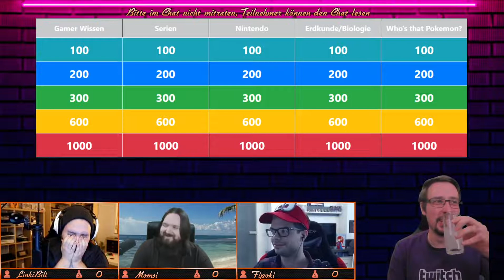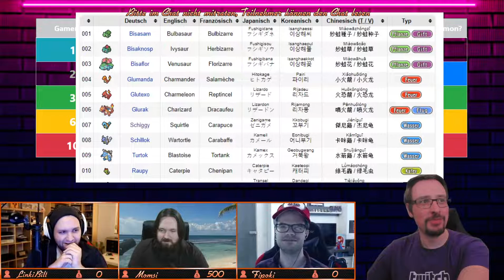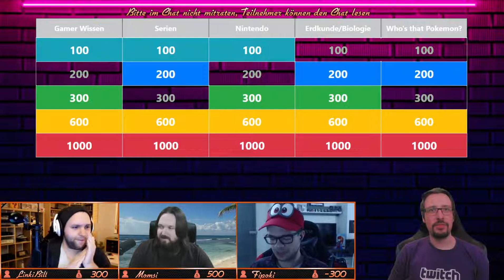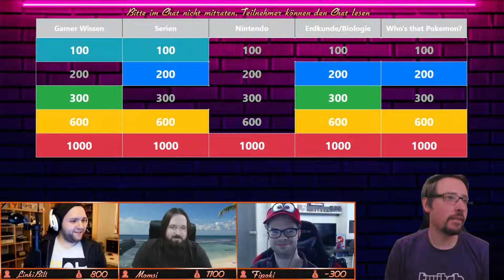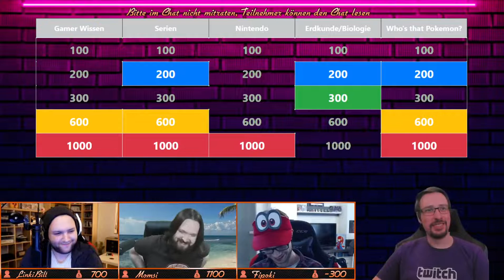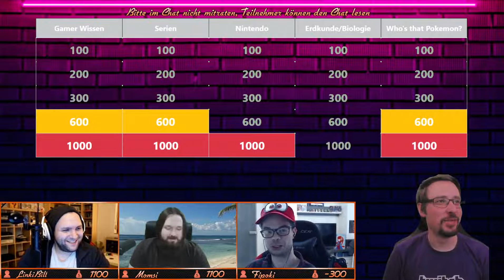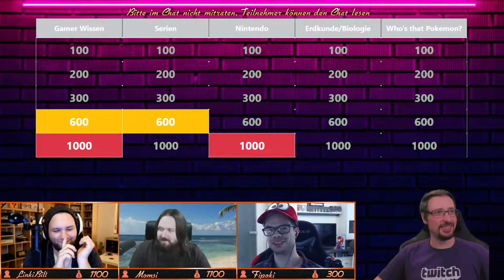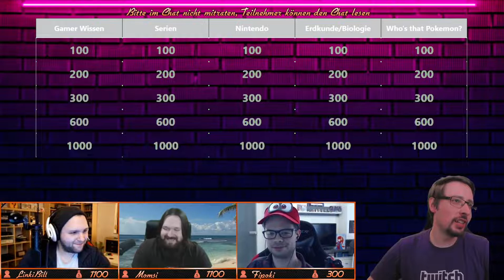Fritten Quiz 2019 - LinkiBill vs Momsi vs Fipoki (Nerd Quiz)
Viel Spaß und wir sehen uns im Spiel (Super Mario Maker oder natürlich auch andere). Erzählt euren Freunden von uns!